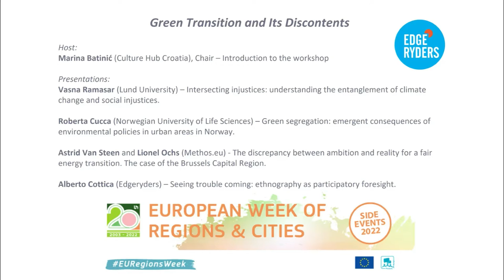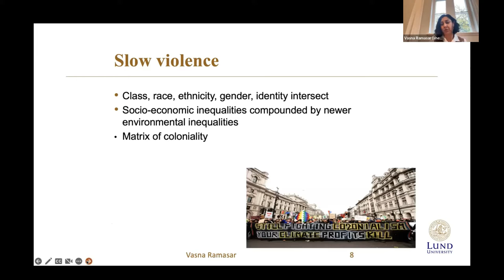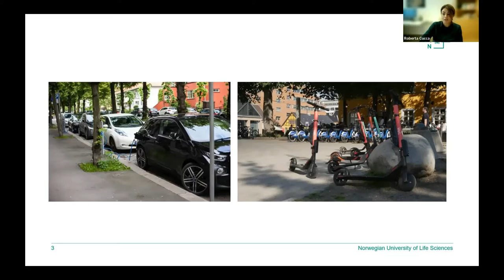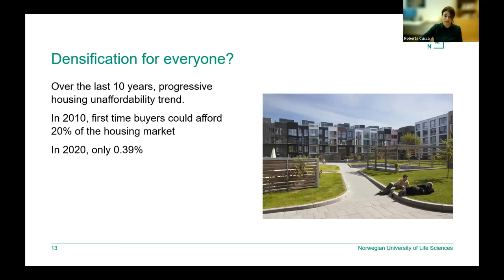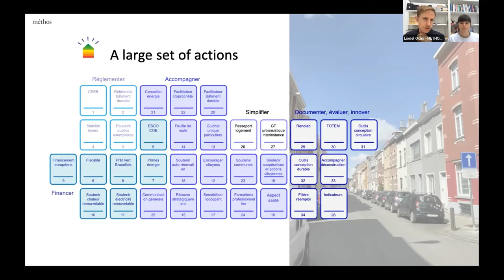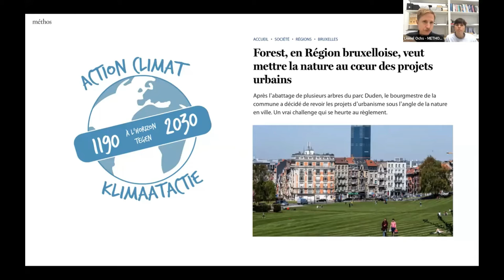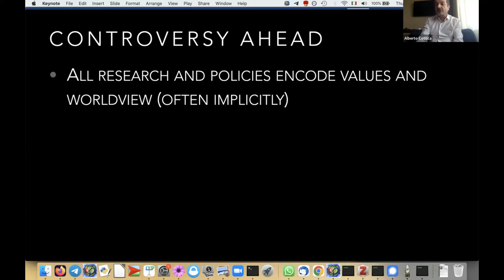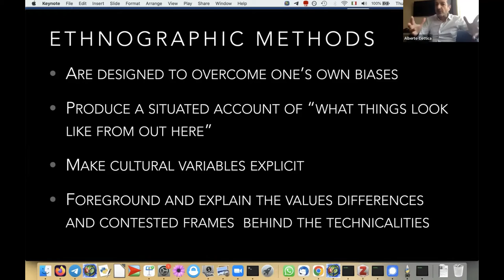Green Transition and Its Discontents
In this workshop, we look at ecological modernization in an inequality perspective, and focus on regional, as well as social, justice. With examples from Norway and Belgium, we argue that the ecological modernization approach is unintentionally increasing social and spatial inequalities. If these inequalities are not addressed, the political viability of the Green Transition is in question. Fortunately, participatory foresight approaches to environmental policy making might mitigate this problem, avoiding some of its pitfalls.

The event is a part of European Week of Regions and Cities 2022 programme

Host:
Marina Batinić (Culture Hub Croatia)

Presentations:

Vasna Ramasar (Lund University) – Intersecting injustices: understanding the entanglement of climate change and social injustices.

Roberta Cucca (Norwegian University of Life Sciences) – Green segregation: emergent consequences of environmental policies in urban areas in Norway.

Astrid Van Steen and Lionel Ochs (Methos.eu) - The discrepancy between ambition and reality for a fair energy transition. The case of the Brussels Capital Region.

Alberto Cottica (Edgeryders) – Seeing trouble coming: ethnography as participatory foresight.